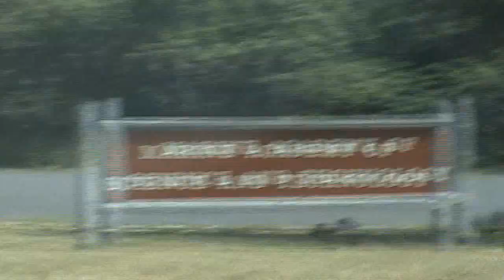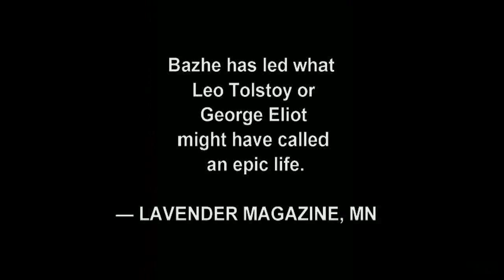Sandy Hook Fort Hancock Missile Defense New Jersey by BK Bazhe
DAMAGES by B.K. Bazhe - ONLY $2.99 - Kindle Edition - Amazon

Originally discovered by the famous Sea Captain Henry Hudson in the early 1600's, Sandy Hook remains a beautiful, 1,665-acre barrier peninsula within view of the Manhattan skyline. Famous NJ nude beaches are located there. The defunct Fort Hancock at the north end of the peninsula is open to the public. Fort Hancock provided coastal defense for New York Harbor from 1895 to 1974. Sandy Hook was a site of a Nike missile defense installation. Sandy Hook Lighthouse is located within the fort grounds, as is the Marine Academy of Science and Technology.

eBooks Art & Multimedia by BK Bazhe:

Amazon Books & Art by BK Bazhe: